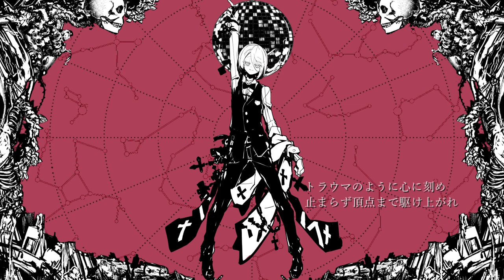ねぇ、どろどろさん_月影すい(Cover&Rap Arrange)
今回はYASUHIRO(康寛)様の『ねぇ、どろどろさん』を歌わせていただきました。